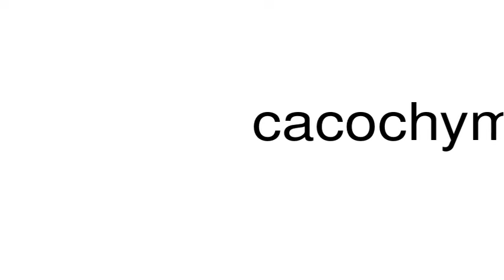How to pronounce cacochymic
This is a satire channel. This is a satire channel. How to pronounce the word cacochymic.